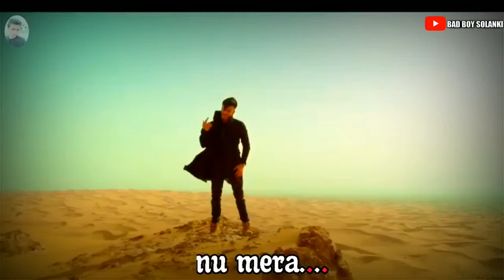Ni main ਬੈਠ ਕੇ hummer ਵਿੱਚ roya // latest punjabi status 2018